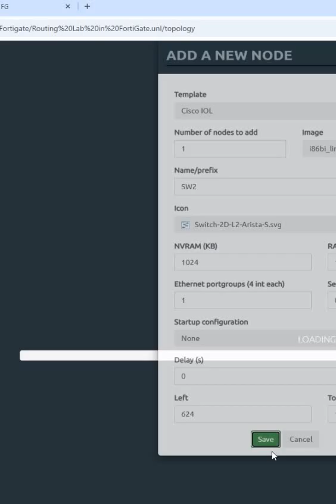1.Basic FortiGate Firewall Lab Part 1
1.Basic FortiGate Firewall Lab Part 1

Hello Everyone,

In this video we are going to discuss Basic FortiGate Firewall Lab Part 1.
Thanks.

About us:
Thanks